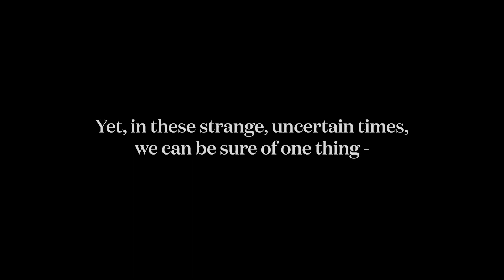Sunshine State of Mind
Sophie Zoricic